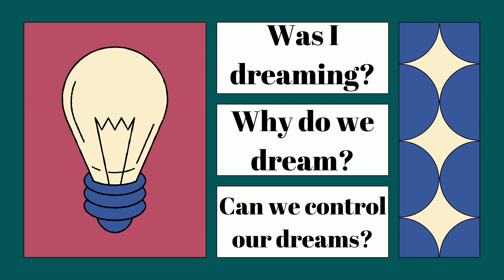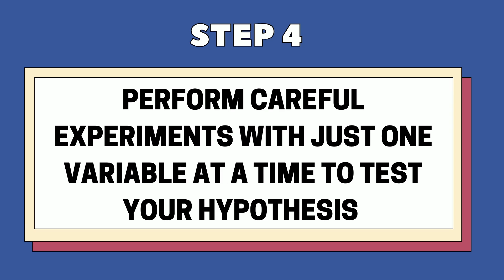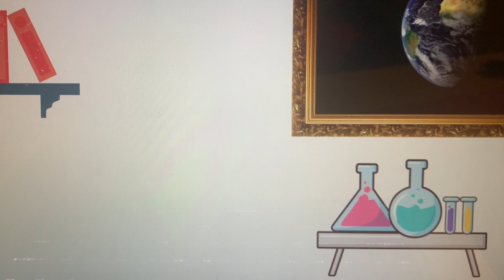Quick Scientific Method for Kids Grade 5 Science, Grade 4 Science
Math Practice and Science, Too with Mrs. Smith.  This video teaches the six steps to the scientific method: Question, research, hypothesis, experiment, analyze, conclusion